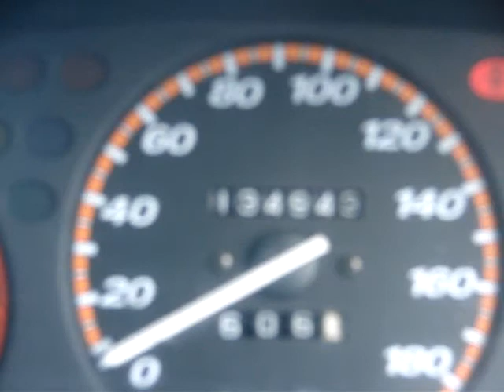Red Honda Cr-V For Sale in Nevis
SUV is Fully Loaded with following features:
    * Super Cold A/C
    * Honda CD / Cassette / Radio
    * Power Windows / Locks / Mirrors / Trunk / Gas
    * Auto-retractable Side-view mirrors
    * Center Console with Sunglass holder on the roof!!
    * Fog Lights
    * Front Protection Grill
    * Built-in Picnic table - For Beach / Outdoors!!
    * Car Vaccum Included